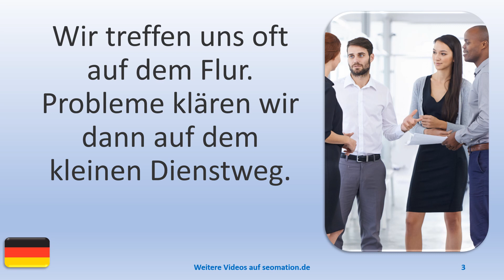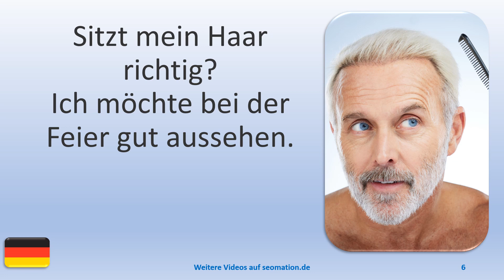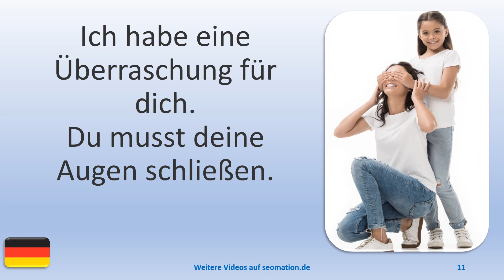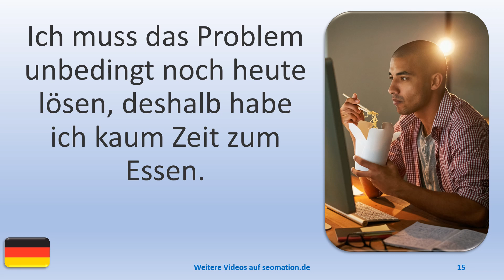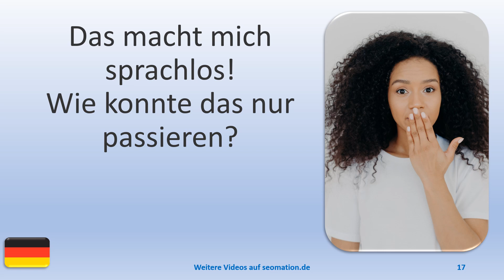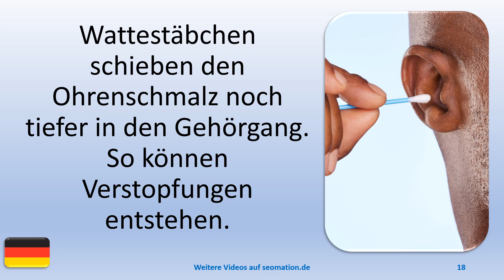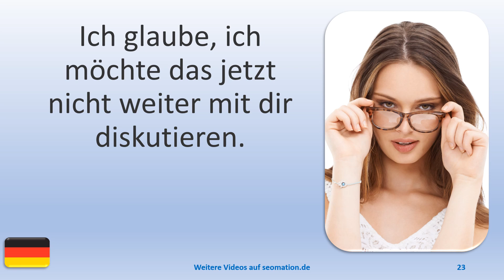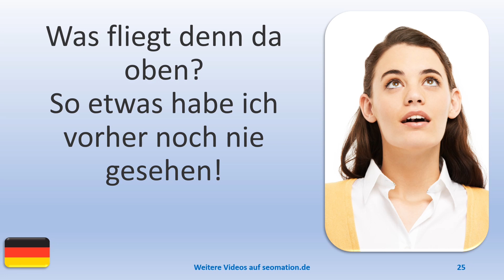▶️2809▶️ Ich lerne Deutsch mit Texten und Bildern in unterschiedlichen Situationen.